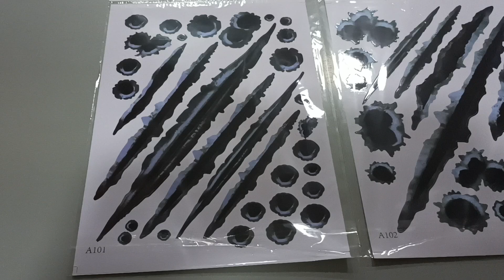Adesivos simulados de furos de bala tiros buracos rasgos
Adesivos simulados de furos de bala tiros buracos rasgos, adesivos para carros e motos.